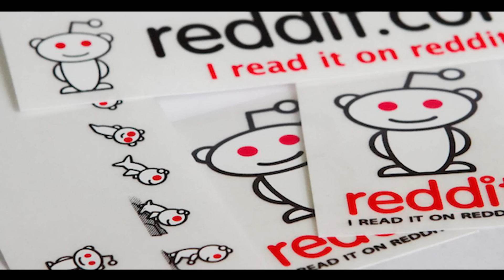AI Art: Subreddit Wants To End Artist’s Career?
Welcome back Hack Pack, an Artist was BANNED on a Subreddit forum because of of AI Art creation accusations. In today's Video, I go over the details and what this accusation means for genuine artist moving forward in the A.I. era.